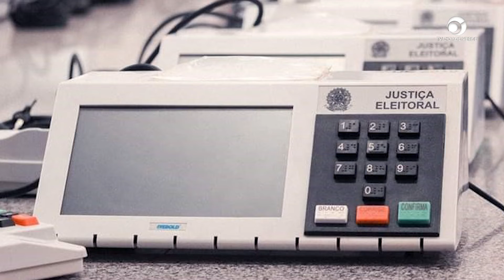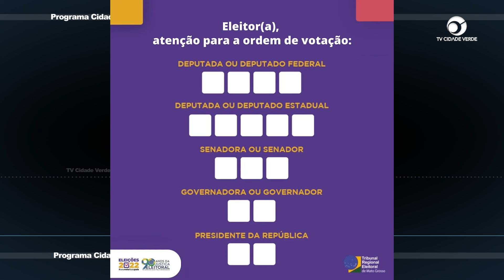Para as eleições de 2022 houve mudança na ordem de votação dos candidatos